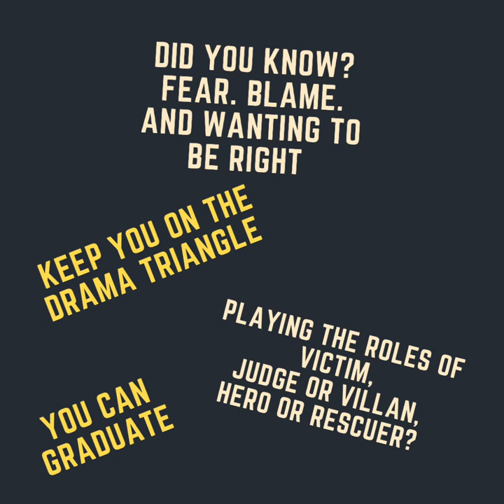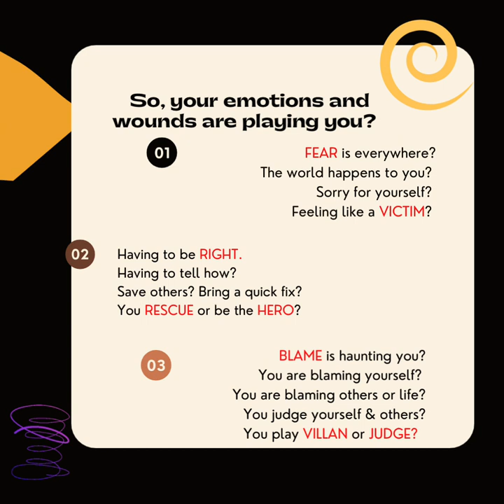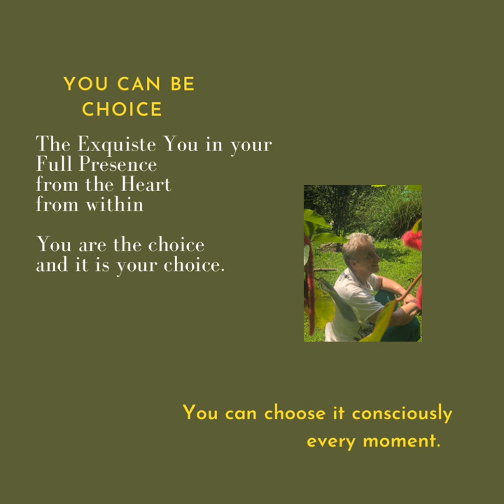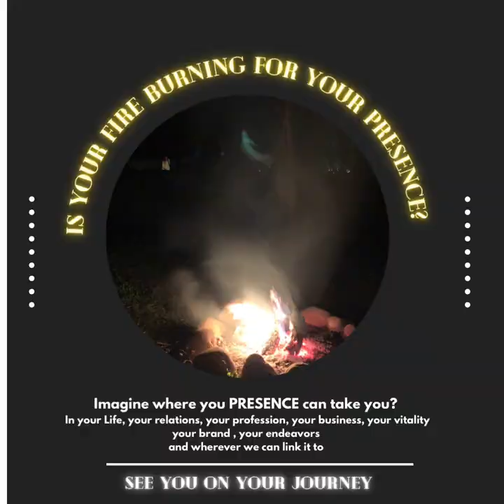How to jump off the drama into your Presence Four C's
Here we are sharing our version of Transactional Analysis into Transactional Dynamics.
One of the Key Points of TD is the Drama Triangle and it scary for most of us how we are trapped there.
Especially at a time of confusion, control and fear.
The drama triangle keeps us these emotions that become roles and like on a rollercoaster we can't get off.

Initially, I studied from Drama to Winner Triangle and now we found from Conscious Leadership from Drama to Presence.

and of course for Patrick Presence, I had a huge resonance click

Question of course is how to get off the Drama Triangle into Presence?

Sharing with you here 4 C's how to jump off the drama and into Presence
via your heart of course.

More questions . happy to hear and answer.
Ready for a journey. Also happy

Heart2Heart